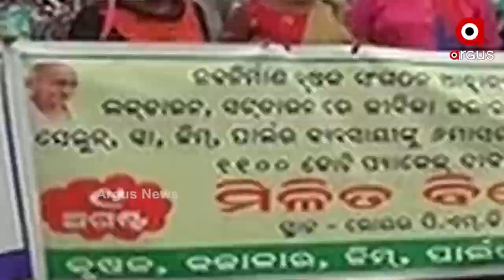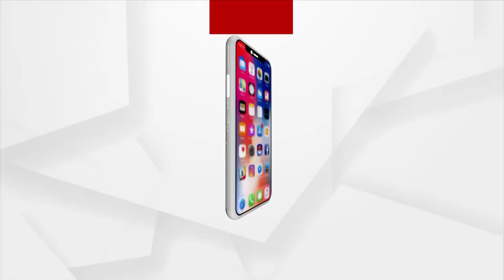ବିଭିନ୍ନ ଦାବି ନେଇ ରାଜଧାନୀରେ ଆନ୍ଦୋଳନ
କେଉଁଠି 4 ହଜାର କମ୍ପ୍ୟୁଟର ଶିକ୍ଷକ ଧାରଣା ଦେଇ ଆତ୍ମହୁତି ଉଦ୍ୟମ କରୁଛନ୍ତି । ତ ଆଉ କେଉଁଠି ହାଣ୍ଡି, ହଣ୍ଡା ଧରି ରାଜରାସ୍ତାରେ ଧାରଣା ଦେଉଛନ୍ତି ବିଭିନ୍ନ ସଂଘର କର୍ମକର୍ତ୍ତା । ପୋଲିସ ସହ ଧସ୍ତାଧସ୍ତି, ଗିରଫଦାରୀ । ଦାବି ପୂରଣ ନହେଲେ ଆନ୍ଦୋଳନକୁ ଜୋରଦାର କରିବାକୁ ହୋଇଛି ଦାବି ।